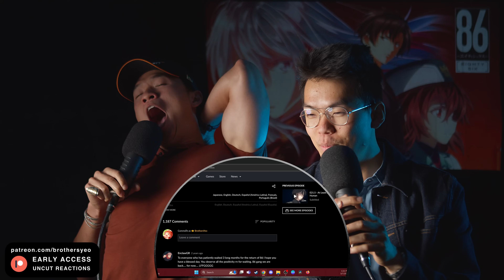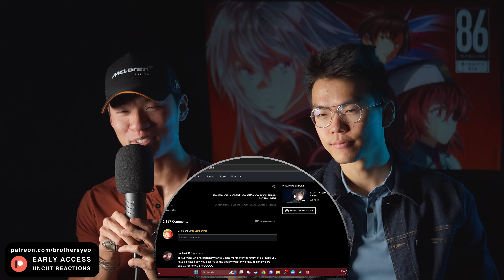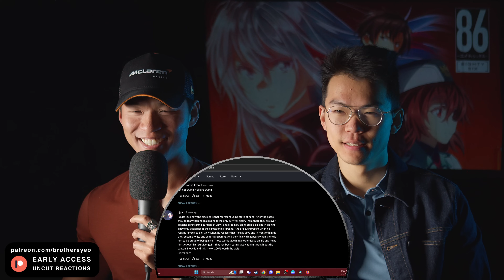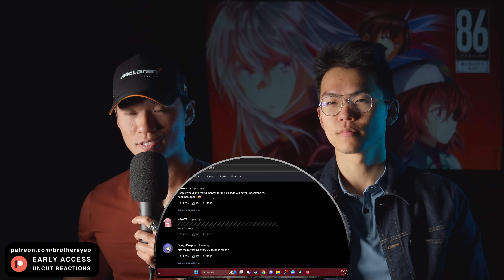I'm CRYING (On the Inside) - 86 EIGHTY-SIX Episode 22 Reaction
The Brothers Yeo react to 86 EIGHTY-SIX 1x22. Catch these reactions every Wednesday, Friday, Saturday, and Sunday.

Includes:
Hell's Paradise
Heavenly Delusion
and more!

💡 DISCUSSION VIDEO:
n/a

PLATINUM MEMBERS:
Esmond Lilium
Jose Salazar Jr.
deli
Canadian_Caesar
Duratus
Marc Morales
Hurtbullen
PolishWizard
Taco Tuesday
Mojo311
Akurosuki
ObisidanLuna
Byakuren Houjuu
Jonathan Sanchez
J F
Mathieu
Sora
Jose Rafael Castor
kRAyZZed
Kree
Hashiman666
Brady Matthews
Sanetus
Optomus Rhymes
Marco Rizo
slimshadyone
Kenjiro talbashi
Zangler66
The Joe
Abdullah
Elijah Vasquez
Kinrad
BETRTAED_TV
RJr YT
Theshyshipper
Miyanishi
SATAN
Dark Side
Joel Brigham-slow
Kyubiko
Typehazard
Symplly
LordJordo
Camerin Carson
Shira
Robin Bradwolff
BrickBot
Enzonator
Sneaky Turtle
Harry Kemsley
Adam Cummins
Pacific
Matt Barker
Rikamatsu
Tenghein
will wright
Senoushien
CoachRyan
Calja630
Kanagi
Mark
Mario Ritter
Snakeeye
LubbADubb
Jacob R
juuzo
Anthony Fackenthall
Danilo Takada
Thomas Jakob
Juan Noquez
Hood1945
fire stare
Gourmetgamer001
Luan Pham
Joe
Psykick
Kuro
justin buck
Lord Grim
Benedikt Mani Tryggvason
David Dahill
Chiriac Marius
Austin Busenbark
Shadowclonerex
Tyler Carlos
Kamuru
Emmanuel Lopez
Chalida
Alex Dixion Ginter
D3monEmper0r
Aaron Dietrich
bohbeh
UltimaInstinct
Toni Puljic
UnstableBear
Jacob Eveland
Randy Catterson
Fred O'Hara
hobopwnr
Ashley
Cornelius | garrett
whitron
Gabriel Rachman
Mario Jacob
Gerardo Rojas Paz
Blake Carlisle
Zane Sardonyx
Kaleb Hulon
Robert Larking
noctemdracone
Matthew Parry
Lloynes
Rusty
DrHinata
nextro420
Raziel's Legacy
Apha43rd Medhold
Jah
Tefler
Wiz
Coemgenus
TsubakiTheDemon